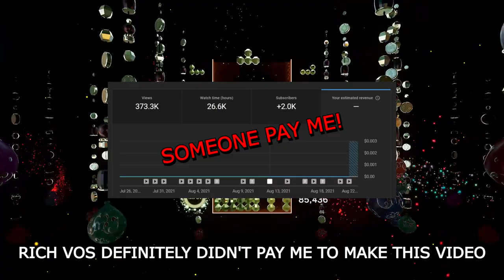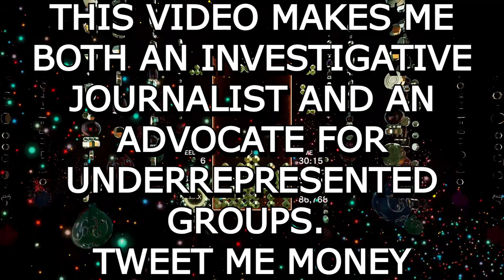Rich Vos | Still Playing Restaurants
Here's the thing... Rich Vos is a legend, with four stand up specials on Comedy Central and over 100 television appearances. He has been seen on HBO, HBO Max, Netflix, Showtime and Starz. Rich also produced and starred in the documentary “Women Aren’t Funny”, appeared in Judd Apatow's “King of Staten Island".  He’s a two time writer for the Academy Awards.  Rich hosted Woodstock 99, The Opie & Anthony Virus Tour, and the Washington Monument Drug Awareness Concert. Vos can be heard on numerous top podcasts such as WTF with Marc Maron, The Church of What’s Happening Now with Joe Diaz, and The Joe Rogan Experience. Along with wife Bonnie McFarlane, Rich has a hit podcast “My Wife Hates Me” that looks inside the marriage and day to day life of the two comics. Rich has also been clean and sober for 35 years, leading to performances at countless 12 Step Conventions. He has 6 albums in rotation on Sirius XM. He has the best Roast in the history of Roasts on YouTube.

Yet he's still playing restaurants as recent as 2021...
Join me on a journey, as I postulate needlessly, searching for the cause of this injustice.

I haven't slept in 2 days.